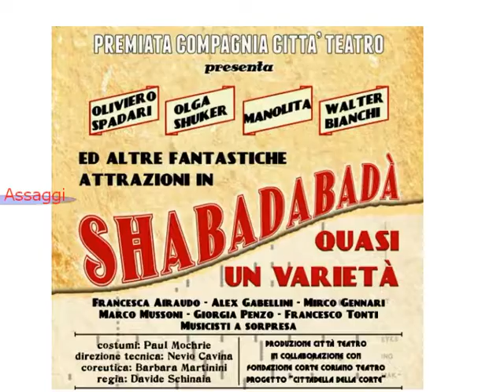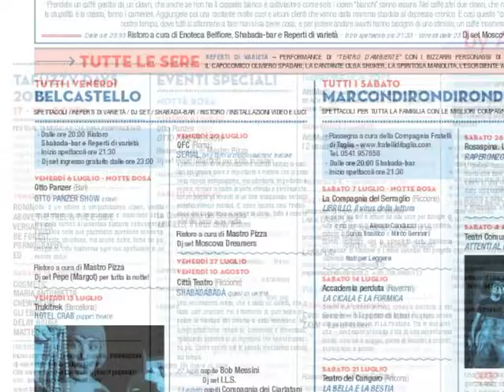Citta teatro ad Assaggi Divini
Città Teatro ad Assaggi Divini per presentare la stagione estiva di Palcobaleno 2012, Shabadabadà, Coffe Scioc, Librillo ed il Virus della Lettura, Tardito Rendina con il Circhio Lume e Trukitrec - HOTEL.